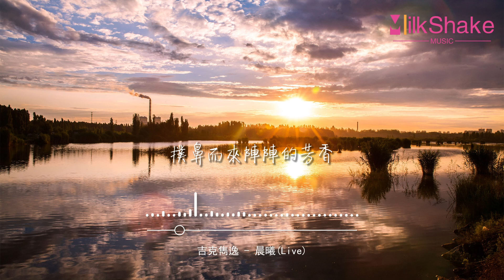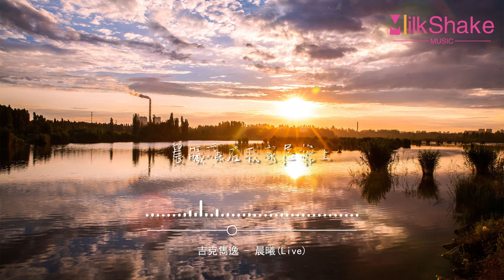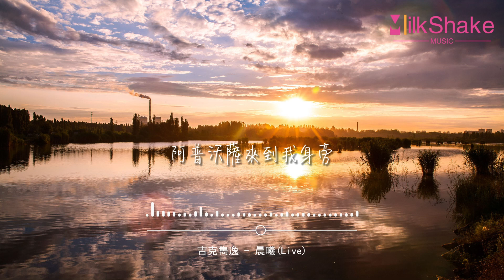吉克雋逸 - 晨曦Live『站在故鄉最高的山頂 遙望遠方還是那遠方，阿普沃薩來到我身旁 預言我的未來會怎樣。』【動態歌詞MV】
❖歌詞在下面❖

詞：賈巴阿參
曲：賈巴阿參
編曲：Otto Knows
晨曦灑在我家屋檐上
爺爺和我一起去放羊
羊兒散落在那山坡上
撲鼻而來陣陣的芳香
站在故鄉最高的山頂
遙望遠方還是那遠方
阿普沃薩來到我身旁
預言我的未來會怎樣